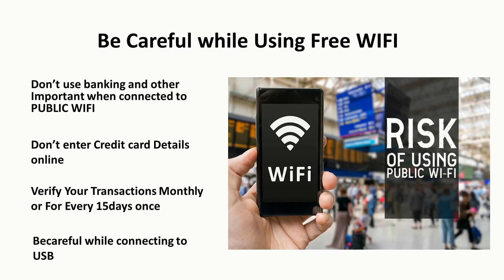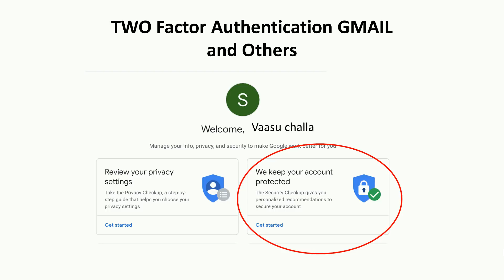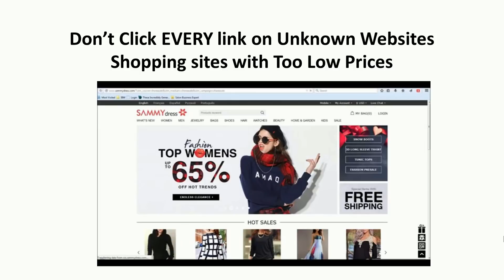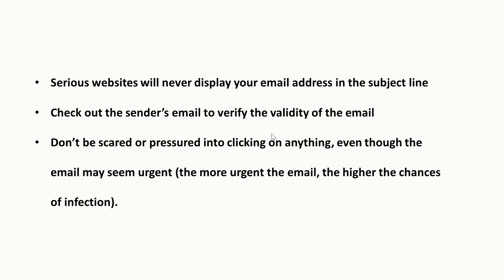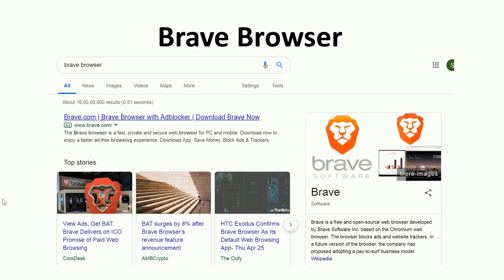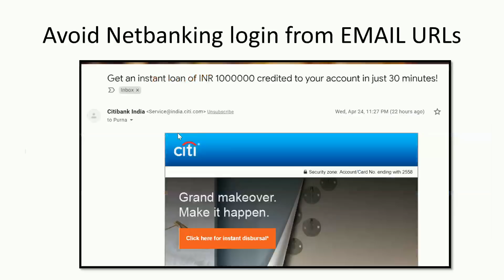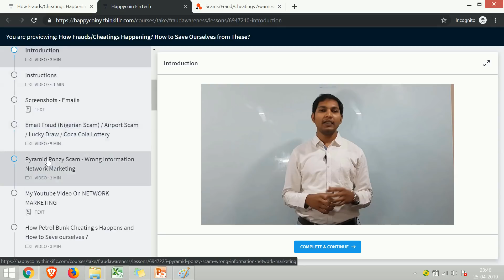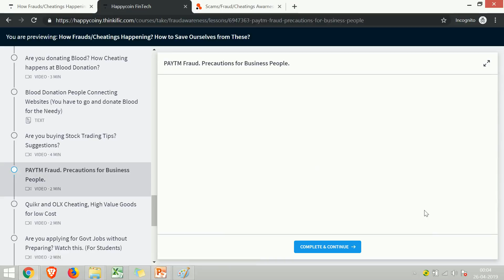ఆన్లైన్ బ్యాంకింగ్ ట్రాన్సక్షన్స్ చేసేటప్పుడు తీసుకోవలసిన జాగ్రత్తలు...!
సరైన జాగ్రత్తలు తీసుకోకపోవటం వలన చాలామంది బ్యాంకు ట్రాన్సక్షన్స్ చేసేటప్పుడు డబ్బులు పోగొట్టుకుంటున్నారు. ఈ వీడియొ చూసినట్లయితే కొంచెం కనౌలెడ్జి వస్తుంది.

Thanks,
Vaasu Challa